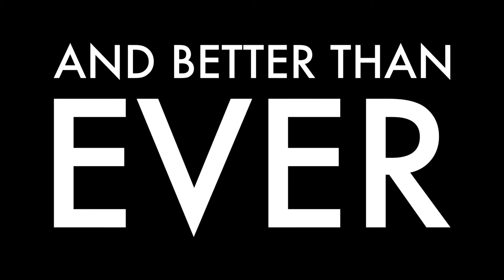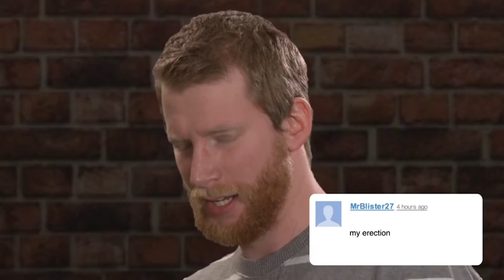YOUTUBE COMMENT THEATER IS BACK! *WITH TRAILER*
Created by:
Eytan Millstone
Jay Wells L'Ecuyer
Dan Bricker
Tim Dorsch